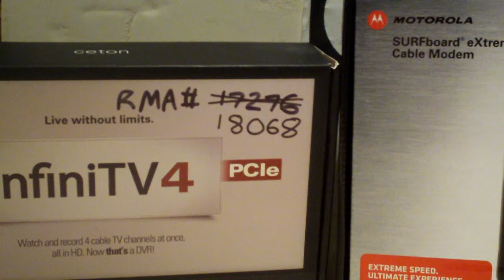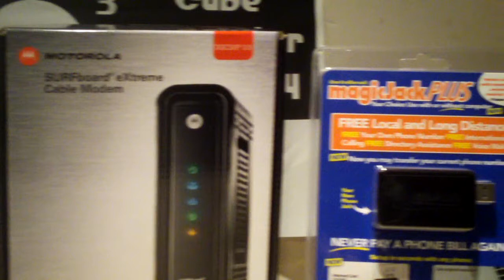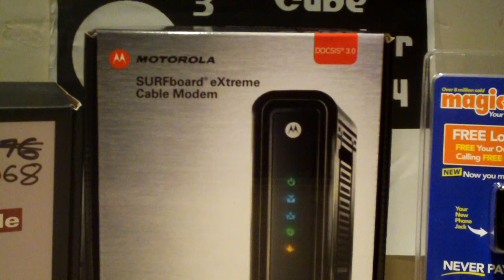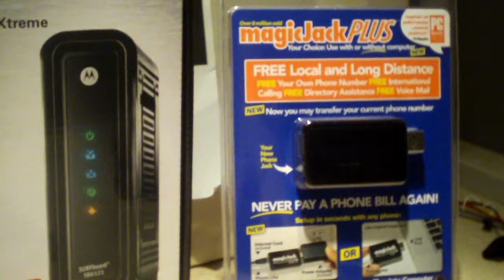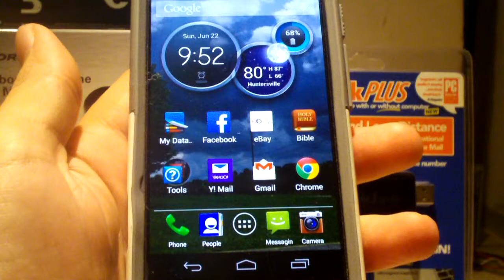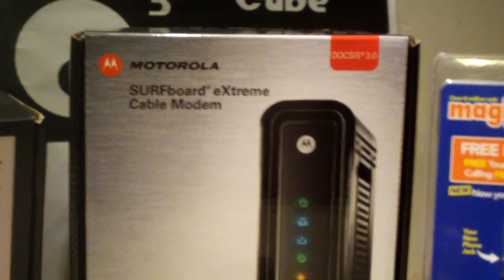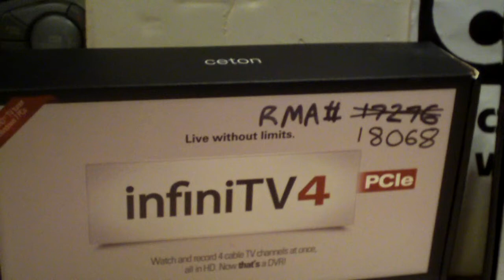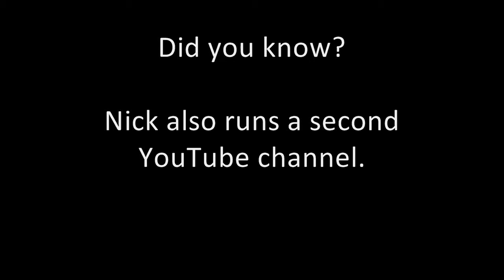When Time Warner Cable rates increase, here are some ways to save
When Time Warner Cable increases your bill and refuses to lower it back to your previous promotional rate, here are some ways to save...

1. Drop/Switch services to another provider (ex: Switch phone to magicJack Plus)

2. Use your own equipment vs leasing TWC's equipment (ex: Cable Modem)